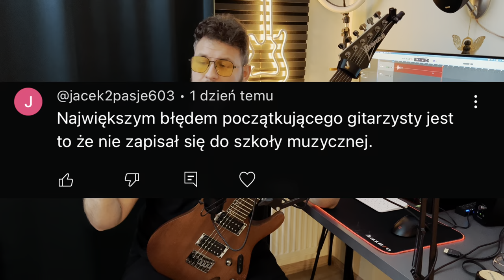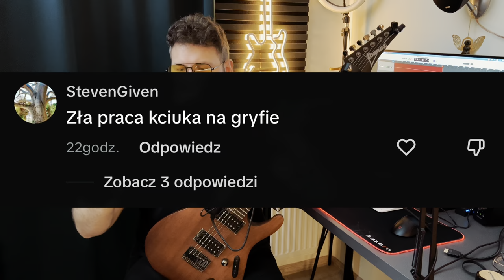Błędy początkujących - JAK JE NAPRAWIĆ!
Dziś dowiesz się jak lepiej grać na gitarze, jak poprawnie nauczyć się gry na gitarze i jakich błędów unikać rozpoczynając swoją przygodę z gitarą!
Wy drodzy widzowie podzieliliście się swoimi błędami, a więc ten film jest od Was, dla Was!